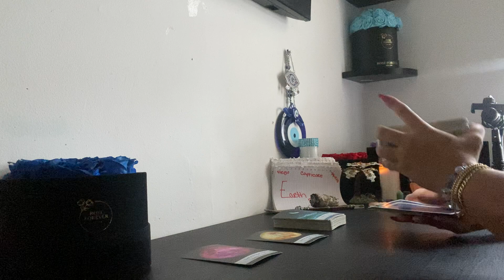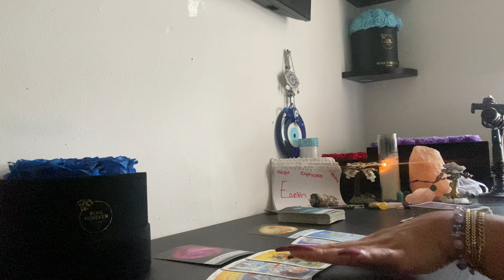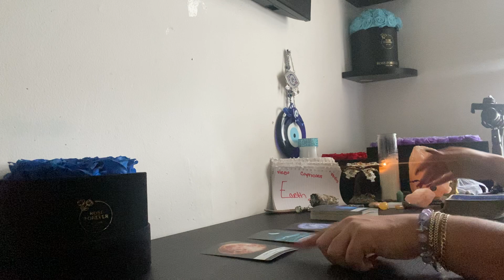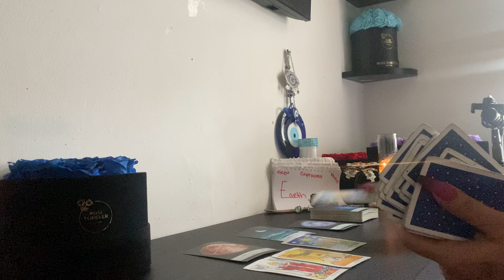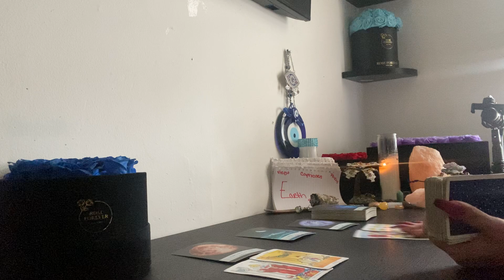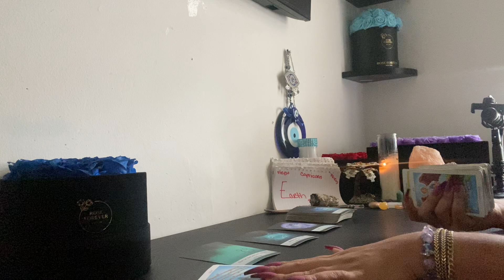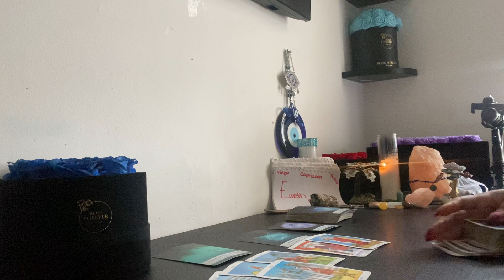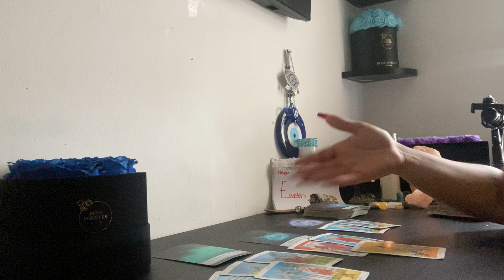♉️♍️♑️(EARTH SIGNS)🔮THE PAST IS BEING RELEASED💯